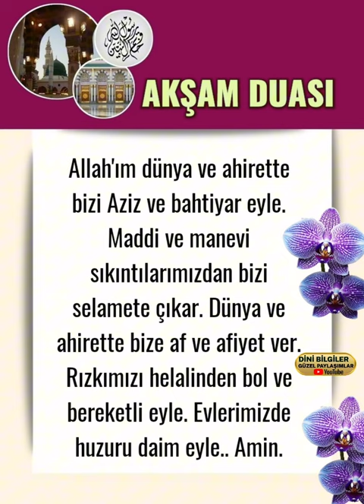Akşam Duası Hepinize hayırlı Akşamlar